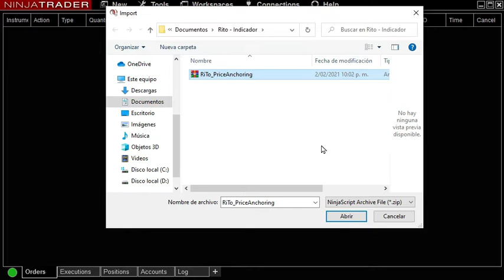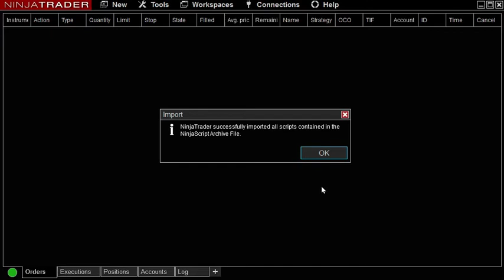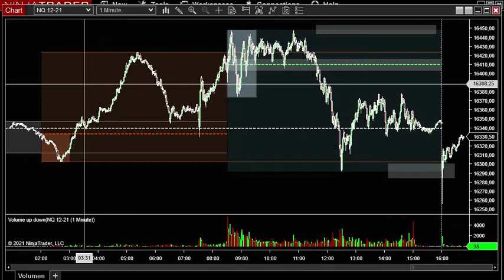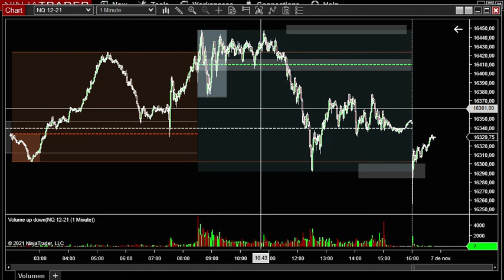Cómo Importar Indicadores en NinjaTrader 8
En un paso a paso muy sencillo te mostramos un ejemplo de cómo importar un indicador externo a NinjaTrader 8, en este caso el indicador que nos separa las sesión asiática, Europea y Americana. Esperamos que les sirva. Saludos !!!

El riesgo de pérdida en el comercio de contratos de futuros de productos básicos y divisas puede ser considerable. Por lo tanto, debe considerar cuidadosamente si dicha negociación es adecuada para usted a la luz de sus circunstancias y recursos financieros. Lee la divulgación de riesgos completa e hipotética
Aprende a ejecutar órdenes en los mercados financieros como una opción de ingresos a futuro, lo puedes hacer desde tú casa o cualquier lugar con buena conexión a internet. Nuestro proceso formativo es personalizado y sin límite de tiempo así que dispondrás de nuestro acompañamiento individual hasta que logres generar la consistencia en el Trading.
🎯 Copiadora de trades en la página de Bruno Meza.